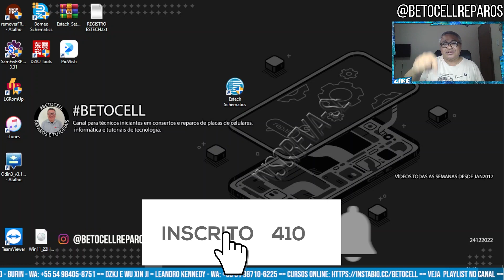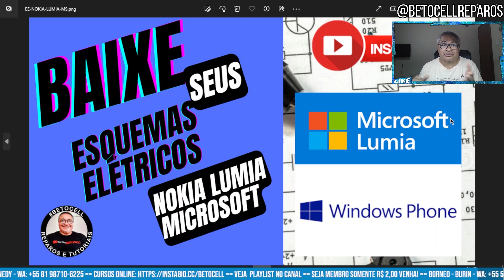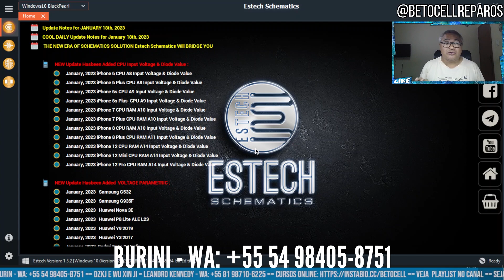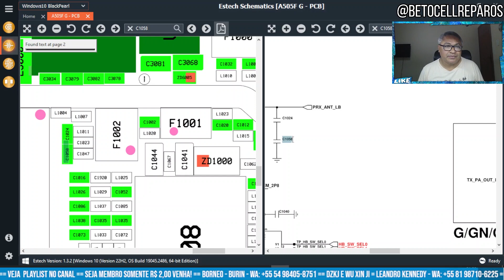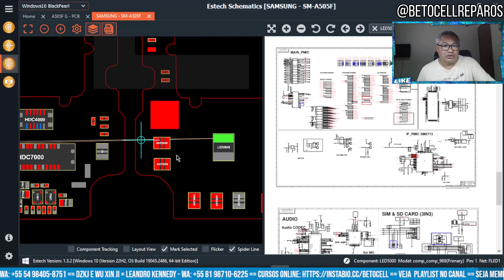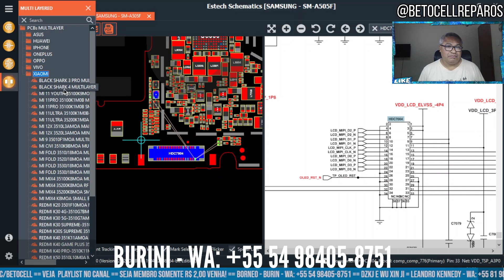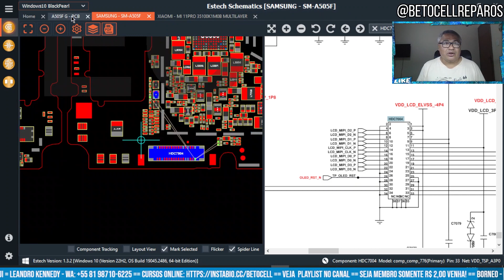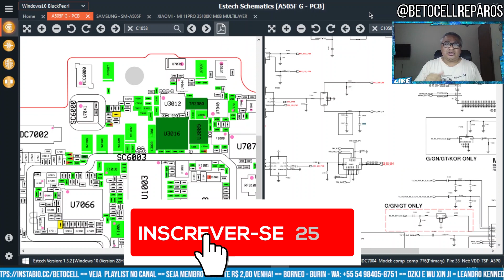ESTECH SCHEMATICS 1.3.2 - Dongle Esquemas Eletricos PCBs Bitmapping Multilayer - Datasheet - PAGO$